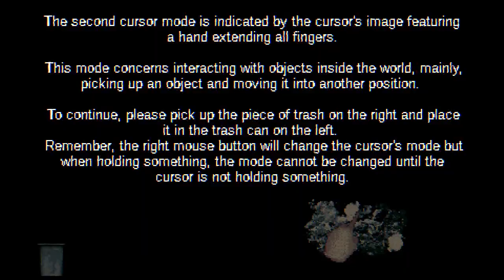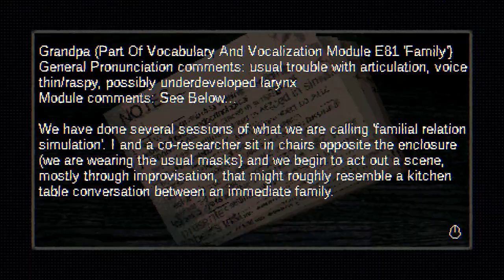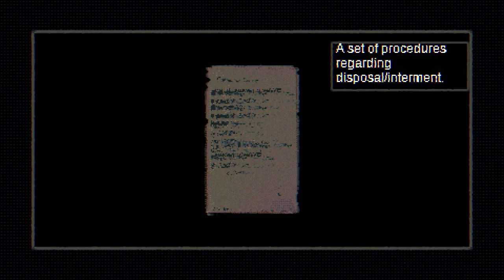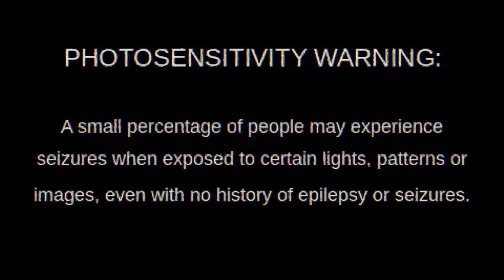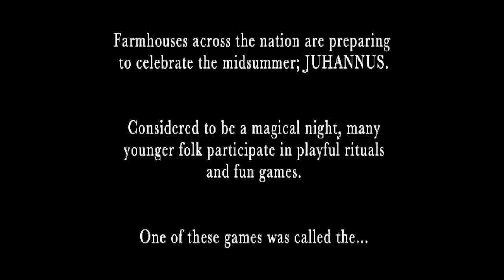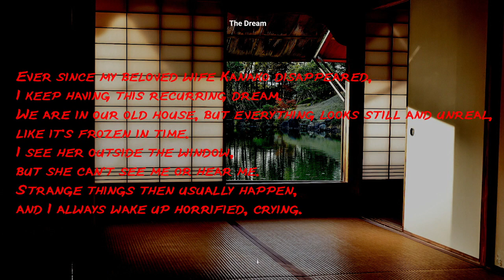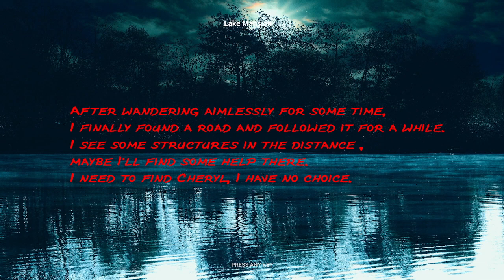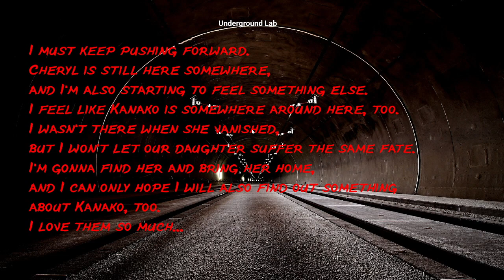Big Spooky Stuff - strengthening my grandpa, so he can go to the festival (teddyras)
I'm still slowly working through the janktober stuff, which was an excuse to make vods for games I didn't have recordings for (and also was my best month ever on twitch) but anyways, here's a bunch of janky horror games I need to prove I've played at one point or another I guess.

Growing my grandpa tickled my weird horror game bone (you know the one). It's got a lot of weird lore, a strange creature, and weird twists and turns on top of the strange gameplay loop of feeding granpda wall insulation and teaching him to say beans. I recommend, cool hour of game time.

Coffin mall joins the ranks of the horror games where the enemy is simply a car. honestly this game does some badass stuff like letting you demolition derby the car at the end of it. Shame the game doesn't last that long.

Hunsvotti could be found as one of the dread x collection games. There's this festival in finland and it starts off finland normal, then the more you advance the game, the more finland weird it gets until your sasi meter goes to full and perkele grants you the power of the force. Honestly, pretty sick game, real standout in the bunch.

Itchio brings me a lot of strange titles over the years, mostly related to random intellectual properties. This time it brought me a mr clean game that also took place in the backrooms (guess when this game came out). Short itch gorbage, gotta have a hit of that form time to time.

Finally we have the piece de resistance: uh this real bad horror game I played years ago. Episode one it says, I'm sure the fact that the dev put out a really bad car game has no bearing on that, episode 2 is on the way for sure. I could have left this one unplayed tbh, but chat voted on these and by gosh I played them again to completion.

Original Air Date: October 2023

0:00 Growing My Grandpa
1:09:22 Coffin Mall
1:24:25 Hunsvotti
1:45:00 Mr Clean . exe
1:52:04 Beyond Horror episode 1